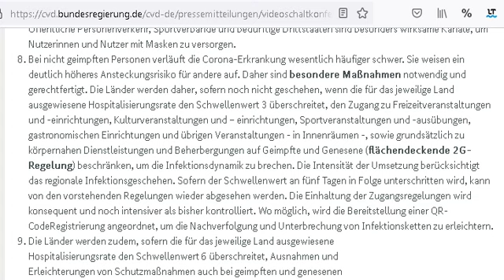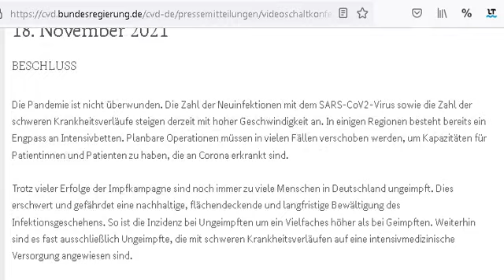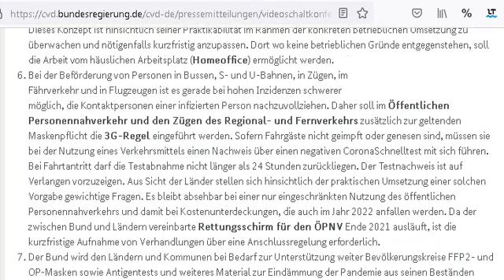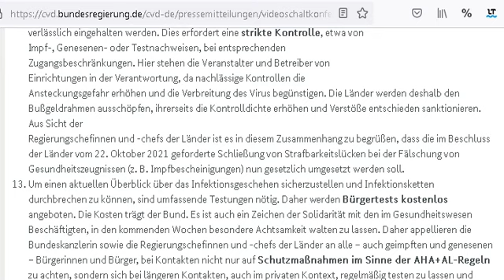Merkel will QR-Code-Überwachung. "Evaluiert" durch Länder-Zentralkomitee. Vorwand "Ungeimpfte"!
💪 Banküberweisung an Jürgen Felger DE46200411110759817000, Verwendungszweck: "WIM-Schenkung". Weil ich Kosten habe und wirklich unabhängiger Journalismus bezahlt werden sollte. Außerdem: Die Youtube-Monetarisierung entfiel im Juli 2021

🍺 Krug auf Amazon

📕Jürgen Felger Buch für mentale Kraft in Zeiten wie diesen "Erfolg automatisieren"